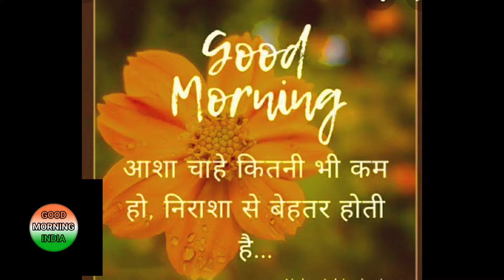GOOD MORNING video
Good Morning Video 🌷❤️🌷 Beautiful Songs 🤩💞 good morning Status Video